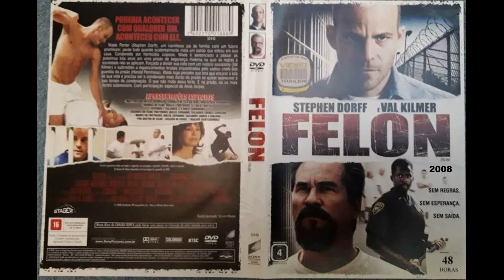Filmes de Val Kilmer - Parte 2(2006-2020).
Val Edward Kilmer (Los Angeles, 31 de dezembro de 1959) é um ator americano. Originalmente ator de teatro, Kilmer tornou-se popular em meados da década de 1980, após estrelar vários filmes de comédia, começando com Top Secret! (1984) e Real Genius (1985). Também estrelou filmes de ação, incluindo um papel secundário em Top Gun (1986) e um papel maior em Willow (1988).

1- Esquina da Morte(2006)
Título original:  10th & Wolf
Diretor: Bobby Moresco
Elenco: James Marsden, Giovanni Ribisi, Val Kilmer

2- Jogando Sujo(2006)
Título original: Played
Diretor: Sean Stanek
Elenco: Val Kilmer, Gabriel Byrne, Vinnie Jones

3- Cidade Sombria(2006)
Título original: Moscow Zero
Diretor: María Lidón
Elenco: Vincent Gallo, Oksana Akinshina, Val Kilmer

4- Uma Cabeça a Prêmio(2006)
Título original: Summer Love
Diretor: Piotr Uklanski
Elenco: Boguslaw Linda, Karel Roden, Val Kilmer

5- Déjà Vu(2006)
Título original: : Deja Vu
Diretor: Tony Scott
Elenco: Denzel Washington, Paula Patton, Val Kilmer

6- Os Dez Mandamentos: O Musical(2006)
Título original: The Ten Commandments: The Musical
Diretor: Robert Iscove
Elenco: Val Kilmer, Kevin Earley, Lauren Kennedy

7- Em Busca da Felicidade(2007)
Título original:  Have Dreams, Will Travel
Diretor: Brad Isaacs
Elenco: Cayden Boyd, Lara Flynn Boyle, Val Kilmer

8- Conspiração(2008)
Título original: Conspiracy
Diretor: Adam Marcus
Elenco: Val Kilmer, Gary Cole, Jennifer Esposito

9- Um Dia de Sorte(2008)
Título original:  Columbus Day
Diretor: Charles Burmeister
Elenco: Val Kilmer, Bobb'e J. Thompson, Richard Edson

10- Felon(2008)
Título original: Felon
Diretor: Ric Roman Waugh
Elenco: Stephen Dorff, Marisol Nichols, Val Kilmer

11- 2:22 - Contagem Regressiva(2008)
Título original: 2:22
Diretor: Phillip Guzman
Elenco: Mick Rossi, Robert Miano, Val Kilmer

12- Alta Temperatura(2009)
Título original: The Steam Experiment
Diretor: Philippe Martinez
Elenco: Val Kilmer, Armand Assante, Eric Roberts

13- Contaminação(2009)
Título original: The Thaw
Diretor: Mark A. Lewis
Elenco: Val Kilmer, Martha MacIsaac, Kyle Schmid

14- Vício Frenético(2009)
Título original:  The Bad Lieutenant: Port of Call - New Orleans
Diretor: Werner Herzog
Elenco: Nicolas Cage, Eva Mendes, Val Kilmer

15- Invasor de Mentes(2009)
Título original:  Hardwired
Diretor: Ernie Barbarash
Elenco: Cuba Gooding Jr., Val Kilmer, Michael Ironside

16- Dupla Identidade(2009)
Título original: Double Identity
Diretor: Dennis Dimster
Elenco: Val Kilmer, Izabella Miko, Julian Wadham

17- O Retorno de Bloodworth(2010)
Título original: Provinces of Night
Diretor: Shane Dax Taylor
Elenco: Val Kilmer, Kris Kristofferson, Hilary Duff

18- Corram que o Agente Voltou(2010)
Título original: MacGruber
Diretor: Jorma Taccone
Elenco: Will Forte, Kristen Wiig, Val Kilmer

19- O Viajante(2010)
Título original: The Traveler
Diretor: Michael Oblowitz
Elenco: Val Kilmer, Dylan Neal, Paul McGillion

20- O Rei das Armas(2010)
Título original:  Gun
Diretor: Jessy Terrero
Elenco: 50 Cent, Val Kilmer, AnnaLynne McCord

21 - O Mafioso(2011)
Título original: Kill the Irishman
Diretor: Jonathan Hensleigh
Elenco: Ray Stevenson, Christopher Walken, Val Kilmer

22- 5 Dias de Guerra(2011)
Título original: 5 Days of War
Diretor: Renny Harlin
Elenco: Rupert Friend, Emmanuelle Chriqui, Val Kilmer

23- Virgínia(2011)
Título original: Twixt
Diretor: Francis Ford Coppola
Elenco: Val Kilmer, Bruce Dern, Elle Fanning

24- Do Fundo do coração(2012)
Título original:  Deep in the Heart
Diretor: Christopher Cain
Elenco: Jon Gries, Elaine Hendrix, Val Kilmer

25- Se7e Almas(2012)
Título original: 7 Below
Diretor: Kevin Carraway
Elenco: Val Kilmer, Ving Rhames, Luke Goss

26- O Grande Golpe(2012)
Título original: Breathless
Diretor: Jesse Baget
Elenco: Gina Gershon, Val Kilmer, Kelli Giddish

27- A Ilha da Aventura(2013)
Título original:  Standing Up
Diretor: D.J. Caruso
Elenco: Chandler Canterbury, Annalise Basso, Val Kilmer

28- De Canção em Canção(2017)
Título original: Song to Song
Diretor: Terrence Malick
Elenco: Ryan Gosling, Rooney Mara, Val Kilmer

29- Boneco de Neve(2017)
Título original: The Snowman
Diretor: Tomas Alfredson
Elenco: Michael Fassbender, Rebecca Ferguson,  Val Kilmer

30- O Caçador de Recompensas(2020)
Título original: Soldier's Heart
Diretor: Michael Feifer
Elenco: Neal Bledsoe, Rob Mayes, Val Kilmer